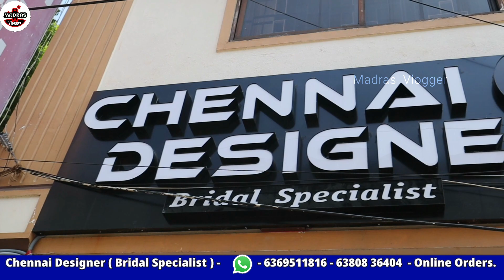Grand Opening New Bridal Boutique Studio👌👌Latest Umbrella Anarkali Lehenga 10% Dis 1pcs Free Courier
Hi Friends in this video exploring the Grand Opening New Bridal Boutique Studio👌👌Latest Umbrella Anarkali Lehenga 10% Dis 1pcs Free Courier

Chennai Designer ( Bridal Specialist )
41, Muthial Chetty Street, Purasaiwakam High Road, Behind Boston,
Purasaiwakam, Chennai  - 600 07